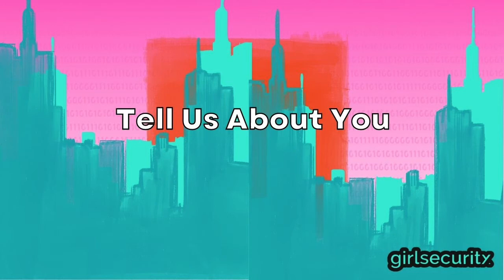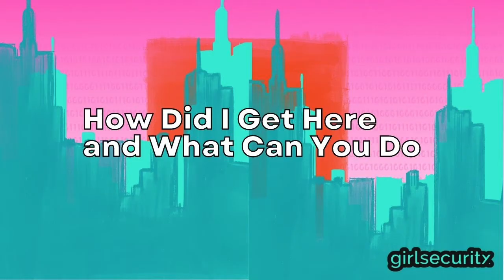Finding Your Cybersecurity Superpowers - Amy Hogan-Burney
As a part of the "Finding Your Cybersecurity Superpowers" curriculum, Amy Hogan-Burney discusses her journey into cyber.

Join Girl Security and Microsoft Security as we dispel important myths about cybersecurity careers, engage in dynamic skill-building, and hear first-hand from women leaders in cybersec! This open-source curriculum was developed in support of our partners, Girl Scouts Chicago and Greater Northwest Indiana.